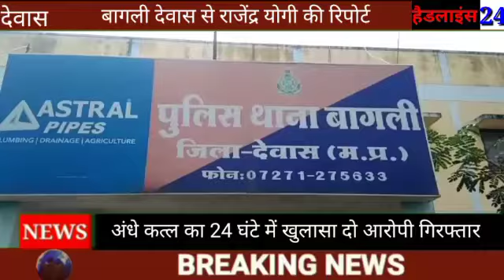अंधे कत्ल का 24 घंटे में खुलासा दो आरोपी गिरफ्तार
राजेंद्र योगी की रिपोर्ट

बागली देवास
19 सितंबर
*बागली* (अदिति की कलम से) ग्राम पंचायत बरझाई ग्राम कोठड़ा मैं 18 सितंबर के सुबह 8:00 बजे पुलिस कंट्रोल रूम को एक सूचना मिली एक व्यक्ति मृत अवस्था में ग्राम कोठड़ा में पड़ा है सूचना पर बागली थाना प्रभारी सुनीता कटारा स्टाफ के साथ घटनास्थल पर पहुंची घटनास्थल पर मृतक अवस्था में एक व्यक्ति पड़ा जिसका पता करते मृतक का भाई नवल सिंह पिता बने सिंह कौरकू निवासी गोठड़ा ने बताया कि मृत अवस्था में हरि सिंह पिता बने सिंह कौरकू उम्र 35 साल निवासी कोठडा का होना पाया गया जिसकी मृतक बॉडी को सीएचसी बागली पीएम हेतु भिजवाया गया तथा थाना प्रभारी सुनीता कटारा के द्वारा  मर्ग कायम कर जांच में लिया गया
जांच के दौरान मृतक हरि सिंह के शरीर पर चोटों के निशान पाए गए एसडीओपी राकेश व्यास एफएसएल प्रभारी श्री भाटी द्वारा घटनास्थल का निरीक्षण किया मृतक हरि सिंह की पत्नी नर्मदा बाई वह मृतक के भाई भजन सिंह व नवल सिंह से पूछताछ करते पाया की
रात को संजय रामकरण मेरे घर से हरि सिंह को लेकर गए थे । हरि सिंह संजय रामकरण तीनों शिवकरण पिता मंगल सिंह  की मोटरसाइकिल मांग कर गांव लाल बावड़ी गोठड़ा रास्ते पर शराब पीने के लिए गए तब से मेरा पति घर पर नहीं आया !जांच मैं पाया थाना बागली पर अपराध क्रमांक 526 /2021 धारा 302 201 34 भादवि का पंजीकृत कर विवेचना में लिया गया आरोपी संजय पिता विक्रम निवासी कोटडा वह रामकरण पिता मंगल सिंह कोरकू निवासी कोटडा को लाकर पूछताछ की गई आरोपी ने मृतक हरि सिंह को लकड़ी के खोटे से चोट पहुंचाकर हत्या की और साक्ष छुपाना स्वीकार किया आरोपी संजय पिता विक्रम और  निवासी कोटडा व रामकरण पिता मंगल सिंह कौर को निवासी कोटरा को गिरफ्तार किया आज दिनांक 19 /9/2021 को माननीय न्यायालय में पेश किया जा रहा है!
थाना प्रभारी बागली सुनीता कटारे की पूरी टीम मैं बीएस भिलाला ,अहमद कुरैशी, देवी सिंह निनामा ,प्रधान आरक्षक रोहित पारस, धर्मेंद्र सिंह ,मुकेश रावत ,आशीष मकवाना की विशेष भूमिका रही!